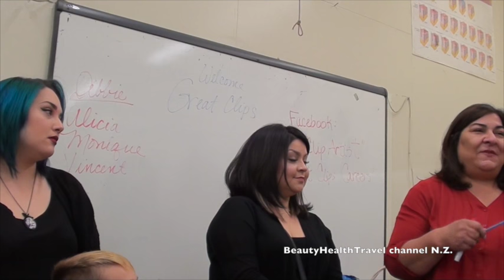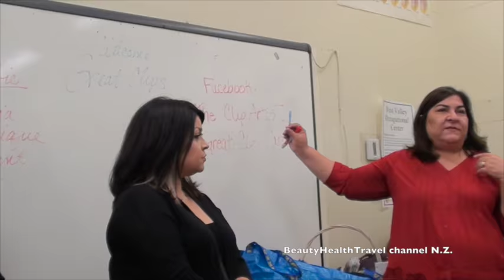. Working with Great Clips talk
Learn about how to keep a good friendly salon environment for cosmetology business success. Chose a salon that offers you training and know what to look when searching for a job. Learn about the two components necessary to be a successful hairdresser: having a positive friendly personality and polished haircutting/hairdressing skills. Lean about how doing good haircuts would help to work full time in a beauty salon. Learn about how keeping track of your clients would enhance your productivity. Do hairdressers get tips? Does the salon location have anything with getting more tips? What’s your number one job: return customers. Learn why some hairdressers switch from full service salon to only haircuts and blow dry salon.  Dress for success to be hired to work in a beauty establishment. This salon talk is for cosmetologists, beauty school students and salon professionals by guest artist: Debbie, Alicia, Monique, also in the video: Vincent. Video by BeautyHealthTravel channel N.Z. . կոսմետոլոգիա վարսահարդարում գեղեցկության դպրոցի հաջողություն, косметология матурлыҡ мәктәбе уңышы,  , կոսմետոլոգիայի գեղանկարչության դպրոցի հաջողությունը, Suksesi i shkollës së bukurisë kozmetologjike, կոսմետոլոգիայի գեղագիտության դպրոց,   cosmetology beauty school, косметологическая школа красоты, kosmetologie skoonheidskool, የኮስሜቶሎጂ ውበት ትምህርት ቤት ስኬት፣ نجاح مدرسة التجميل التجميلية ، কস্মেটোলজী বিউটি স্কুলৰ সফলতা, কসমেটোলজি বিউটি স্কুলের সাফল্য, kosmetologia, ile-apaindegia, edertasuna, arrakasta, कॉस्मेटोलॉजी हेयरड्रेसिंग ब्यूटी स्कूल सफलता, козметология фризьорство красота училище успех,
美容美髮美容學校成功，cosmetologia perruqueria escola de bellesa èxit，kozmetologija uspjeh frizerske škole ljepote, kosmetologie, kadeřnictví, kosmetická škola, úspěch, kosmetologi frisør skønhedsskole succes, ކޮސްމެޓޮލޮޖީ ހެއާޑްރެސިން ބިއުޓީ ސްކޫލްގެ ކާމިޔާބީ،  सौंदर्य प्रसाधन सरबंधी हेयरड्रेसिंग ब्यूटी स्कूल दी कामयाबी,  kappers, schoonheid, school, succes, kosmeetika juuksurite ilukooli edu,  hárfríðkara vakurleika, sum er framgongd, cosmetology hairdressing na rawa-ka ni koronivuli totoka,  tagumpay, kosmetologian kampaamo kauneuskoulun menestys, cosmétologie, coiffure, beauté, école, réussite, kosmetologian kampaamo kauneuskoulun menestys,  perruquería beleza éxito escolar, კოსმეტოლოგია საპარიკმახერო სილამაზის სკოლის წარმატება, Kosmetologie, Friseur, Schönheitsschule, κοσμετολογία, κομμωτική, σχολή ομορφιάς, επιτυχία, કોસ્મેટોલોજી હેરડ્રેસિંગ બ્યૂટી સ્કૂલની સફળતા, kosmetoloji kwafè ki fè kwafi siksè lekòl bote,  nasara, קוסמטיקאית מספרה יופי הצלחה בבית הספר,
कॉस्मेटोलॉजी हेयरड्रेसिंग ब्यूटी स्कूल की सफलता,  kev zoo nkauj tsev kawm ntawv zoo, kozmetológia, fodrászat, szépségiskola sikere, snyrtifræði hárgreiðslu fegurð skóla velgengni,  mma ụlọ akwụkwọ ịga nke ọma, tata rias tata rambut sekolah kecantikan sukses,nujaliqijut nujaliqijut piniqtuq iliharvik nakuujumik pigiami, cosmetology gruagaireacht rath scoil áilleacht, parrucchiere s cuola di bellezza successo,
美容学校の成功、ಕಾಸ್ಮೆಟಾಲಜಿ ಹೇರ್ ಡ್ರೆಸಿಂಗ್ ಬ್ಯೂಟಿ ಸ್ಕೂಲ್ ಯಶಸ್ಸು, کاسمیٹولوجی ہیئر ڈریسنگ بیوٹی سکوٗلٕچ کامیٲبی، косметология шаштараз сұлулық мектебінің жетістігі, l ជោគជ័យ, Ahabanza Amakuru Amakuru y'Imyidagaduro Amakuru y'Imyidagaduro Amakuru y' motlhbe'taHvIS nuHmey jonwI' कॉस्मेटोलॉजी हेअरड्रेसिंग ब्युटी स्कूल यश, 미용, 학교 성공, سەرکەوتنی قوتابخانەی جوانی جوانکاری Serkeftina dibistana xweşikbûnê ya kozmetolojiyê, косметология чачтарач сулуулук мектеби ийгилик, ເຄື່ອງສໍາອາງຜົມແຕ່ງຜົມຄວາມສໍາເລັດຂອງໂຮງຮຽນຄວາມງາມ, kosmetoloģija frizieru skaistumkopšanas skolas panākumi,  kobongisa nsuki ya kobongisa nsuki kolonga na eteyelo ya kitoko, kosmetologijos kirpyklos grožio mokyklos sėkmė, Kosmetologija, frizer, rědnosć rědnosći, rědnosći. Косметологија фризерски успех во училиштето за убавина, सौंदर्य प्रसाधन केश परिधान सौंदर्य विद्यालयक सफलता,  hatsaran-tarehy sekoly fahombiazana, kejayaan sekolah kecantikan dandanan rambut kosmetologi, കോസ്മെറ്റോളജി ഹെയർ ഡ്രസ്സിംഗ് ബ്യൂട്ടി സ്കൂൾ വിജയം, is-suċċess tal-iskola tas-sbuħija tax-xagħar tal-kosmetoloġija,
कॉस्मेटोलॉजी हेअरड्रेसिंग ब्युटी स्कूलचे यश, косметологи үс засалт гоо сайхны сургуулийн амжилт, ᠵᠢᠰᠦ ᠭᠣᠶᠣᠯᠠᠬᠤ ᠭᠣᠶᠣᠯᠠᠬᠤ ᠰᠤᠷᠭᠠᠭᠤᠯᠢ ᠠᠮᠵᠢᠯᠲᠠ ᠣᠯᠪᠠ ᠃ လှပတင့်တယ်လှပတဲ့ ကျောင်း အောင်မြင်မှုကို အလှအပဆိုင်ရာ ဆံပင်ညှပ်နည်းပညာက  te angitu o te kura ātaahua, कोस्मेटोलोजी हेयरड्रेसिंग ब्यूटी स्कूल सफलता, kosmetikk frisør skjønnhet skole suksess, ସୌନ୍ଦର୍ଯ୍ୟ ବିଦ୍ୟାଳୟର ସଫଳତା ପାଇଁ  କୋସ୍ମେଟୋଲୋଜି ହେୟାର ଡ୍ରେସିଂ,  kukongola sukulu bwino,  ښکلا ښوونځی بریالیتوب،  بریالیتوب، زیبایی ارایشگری موفقیت مدرسه زیبایی، kosmetologia, fryzjerstwo, szkoła urody, sukces, cosmetologia cabeleireiro beleza escola de sucesso,  cabeleireiro beleza sucesso escolar, ਕਾਸਮੈਟੋਲੋਜੀ ਹੇਅਰਡਰੈਸਿੰਗ ਬਿਊਟੀ ਸਕੂਲ ਦੀ ਸਫਲਤਾ, cosmetología, peluquería, belleza, éxito, cosmetologie,